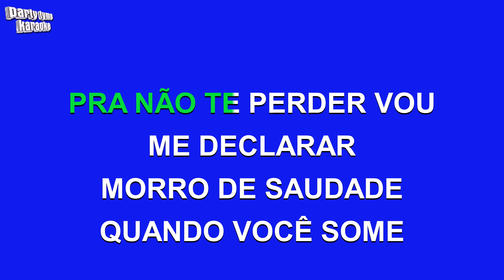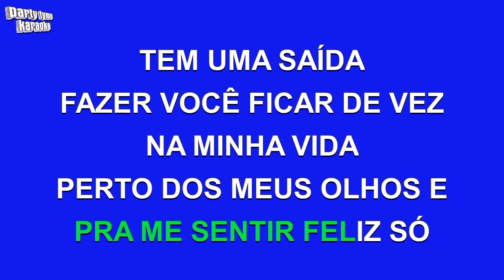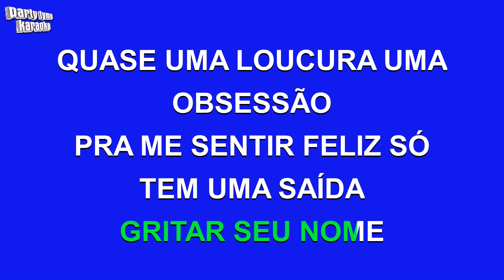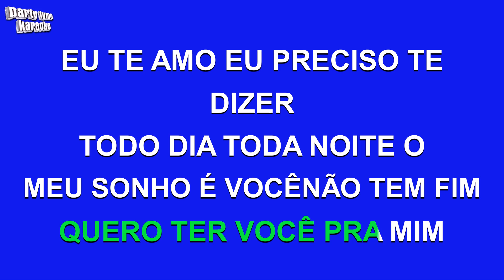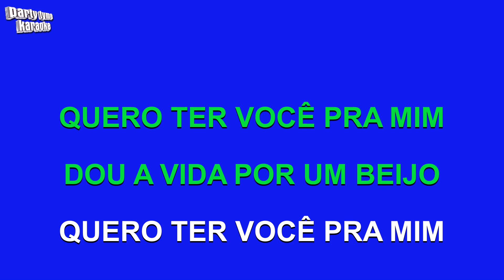Zezé Di Camargo E Luciano - Dou A Vida Por Um Beijo (Versão Karaokê)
Versão karaokê de 'Dou A Vida Por Um Beijo'
popularmente cantada por Zezé Di Camargo E Luciano,